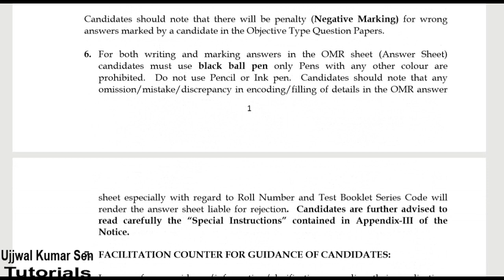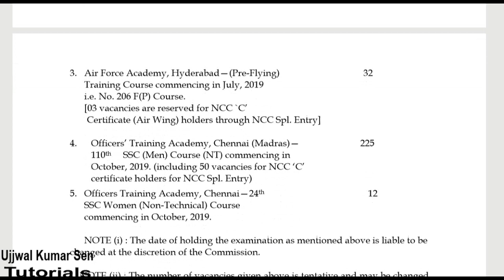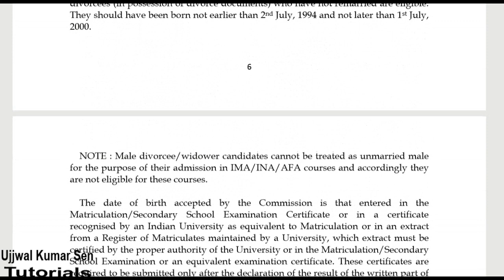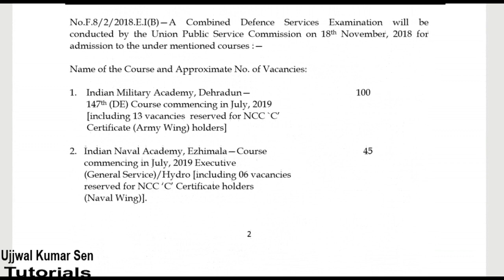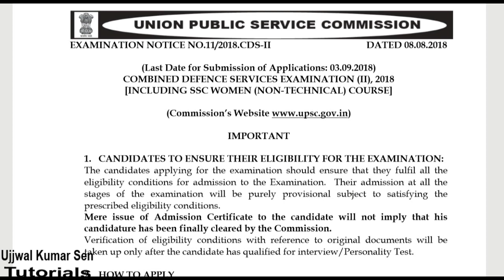CDS (II) 2018 Notification: Eligibility, Total Posts 414, Fees, Last Date to Apply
CDS II Notification 2018: Eligibility, Total Posts 414, Fees, Last Date to Apply, preparation tips

Quote- Karna he toh ji jaan lagake karo nhi toh jaane do. Enjoy your life.